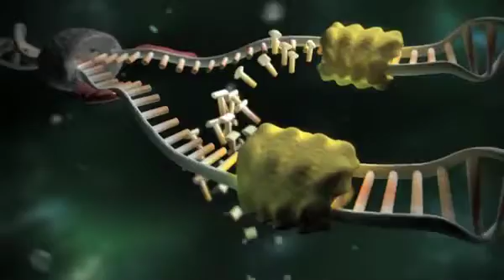Wenn Essen auf die Gene schlägt